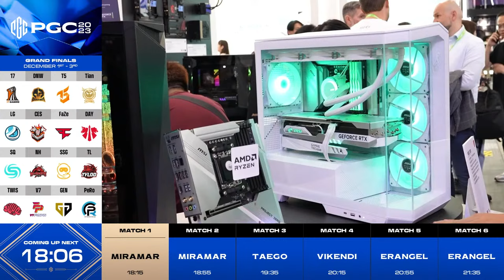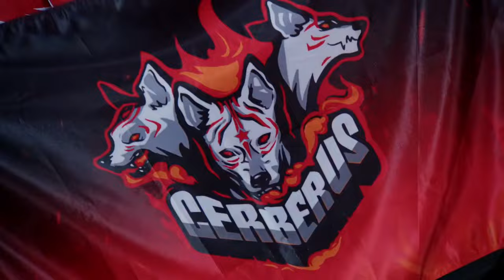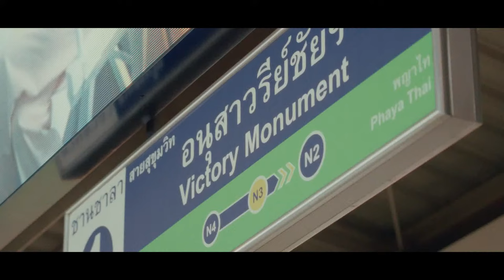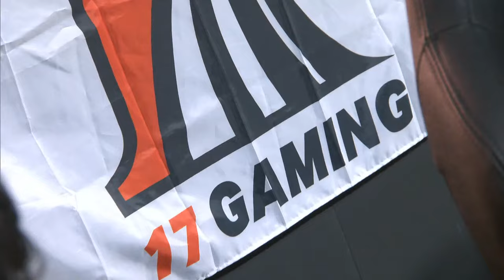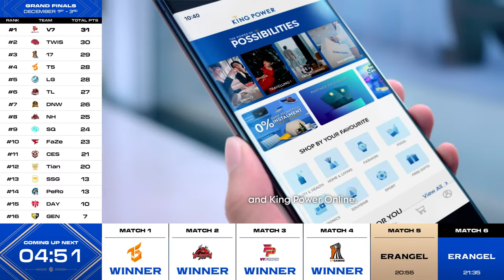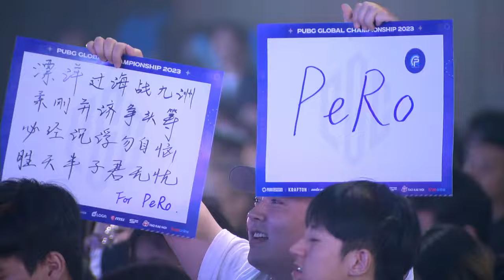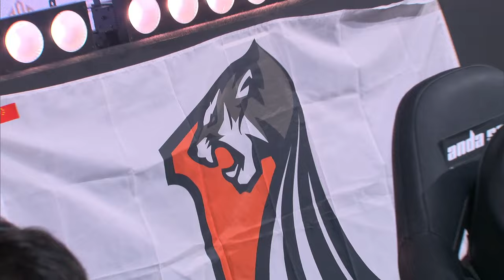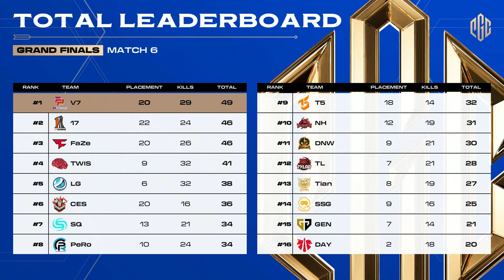PGC 2023 Grand Final DAY 1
PUBG Global Championship 2023
📍 Bangkok, Thailand
🪂 32 teams
📅 18 Nov - 03 Dec
💰 $2,000,000 + Crowdfunding

Group stage:18 Nov, 20 Nov Group A
                     19 Nov, 21 Nov Group B
Loser Bracket: Nov.23-24
Winner Bracket: Nov.25- 26
Last Chance: Nov.27-28
Grand Finals: Dec.1-3

Follow PUBG Esports on social media at:
X: @PUBGEsports